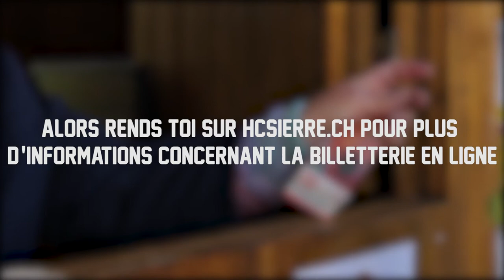Instant rouge et jaune billetterie épisode 4